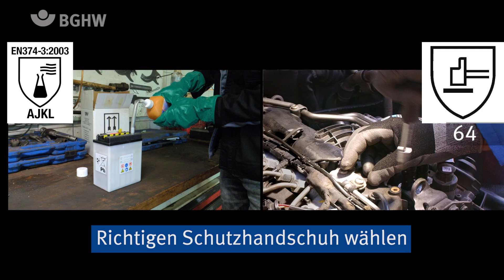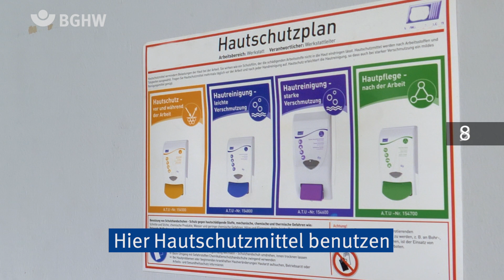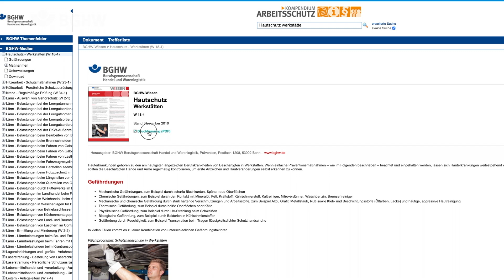Werkstatt: Hautschutz in 100 Sekunden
Du arbeitest in einer Werkstatt? In diesem Film erfährst Du, warum Hautschutz in Deinem Job besonders wichtig ist und was Du tun kannst, um Deine Haut zu schützen.

Inhalt:
0:55 Hautschutz in 100 Sekunden
2:35 Zusammenfassung

Null Unfall, null Ausfall - kein Zufall!